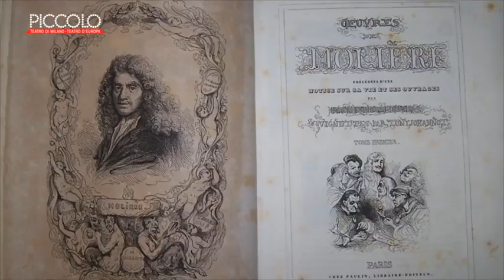Molière: La Recita Di Versailles - Paolo Rossi | Piccolo Teatro Milano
Paolo Rossi e Molière allo specchio. Dal loro confronto nasce uno spettacolo irriverente, caustico e veritiero, in cui non troverete niente di tutto ciò che potremmo aspettarci da un “classico”.

Molière: la recita di Versailles
di Stefano Massini, Paolo Rossi, Giampiero Solari
regia Giampiero Solari
scene e costumi Elisabetta Gabbioneta
luci Gigi Saccomandi
con Paolo Rossi, Lucia Vasini, Fulvio Falzarano, Mario Sala, Emanuele Dell’Aquila, Alex Orciari, Stefano Bembi, Mariaberta Blasko, Riccardo Zini, Irene Villa, Karoline Comarella, Paolo Grossi
canzoni originali Gianmaria Testa
musiche eseguite da I Virtuosi del Carso
produzione Teatro Stabile di Bolzano

Piccolo Teatro Strehler
dal 12 al 24 gennaio 2016